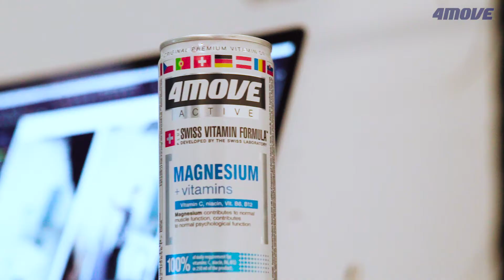MAKING OF: 4MOVE CAMPAIGN with ADAM NAWAŁKA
Zobacz backstage sesji z Adamem Nawałką- ambasadorem napojów izotonicznych 4move.
Fotograf: Marcin Biedroń | A12 Team
Produkcja: Monika Biedroń | A12 Team
Make up: Aleksandra Przyłuska
Hair: Tomasz Górecki
Style: Magda Jagnicka
Assistant: Maciej Skwara
Nagranie i montaż: Przemek Grabicki
Retusz: Final Touch